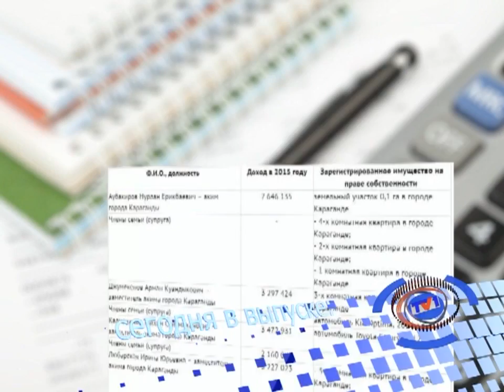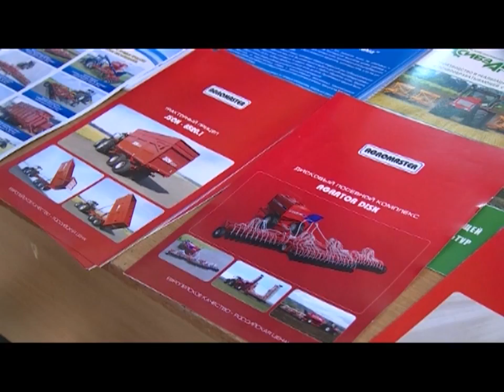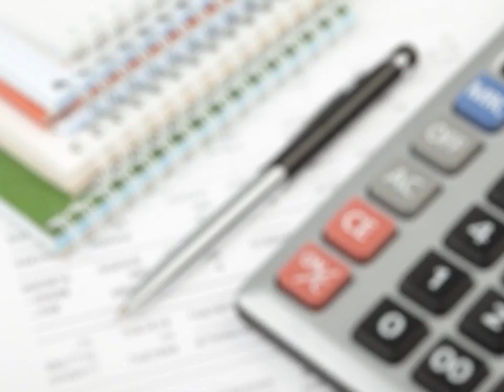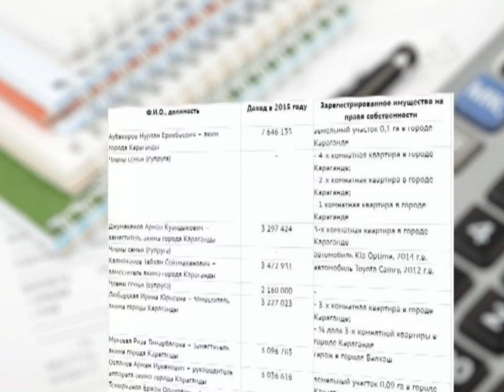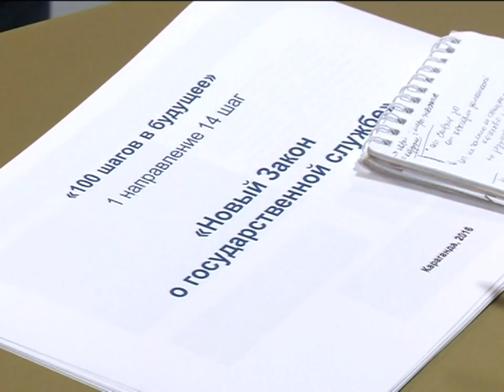21/04/2016 - Новости канала Первый Карагандинский